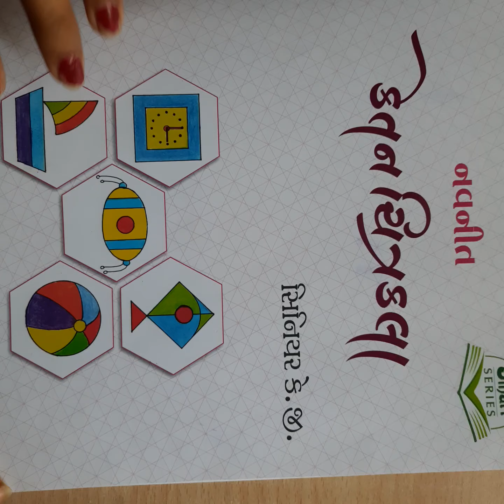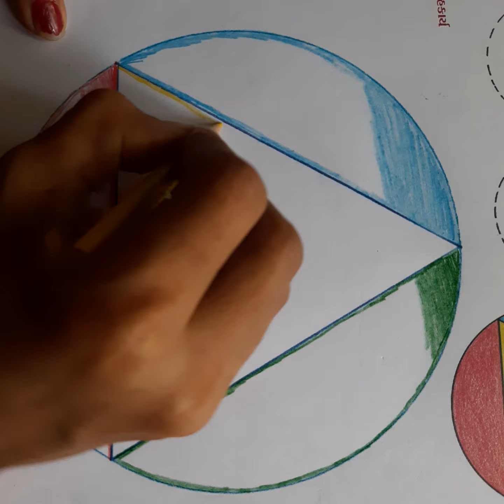સોપાન-૨ ચિત્રકલા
વર્તુળ-ત્રિકોણ માં રંગ પૂરો